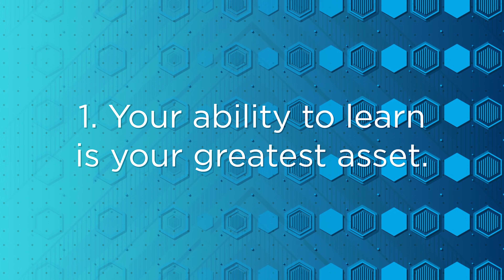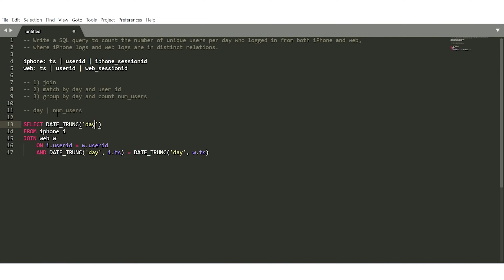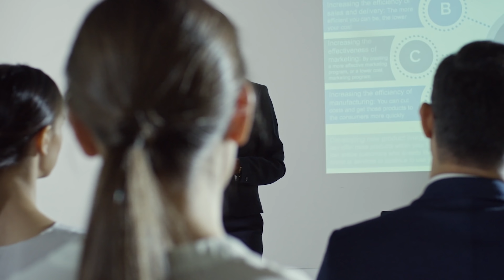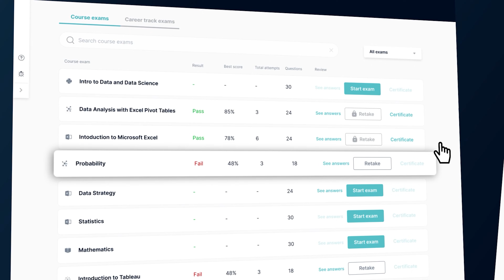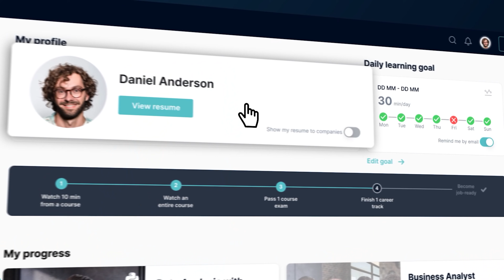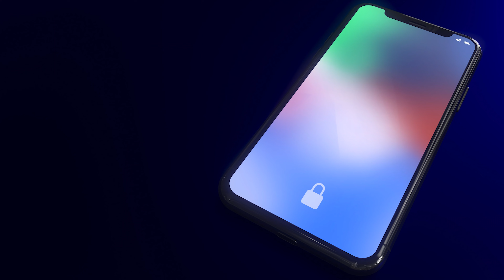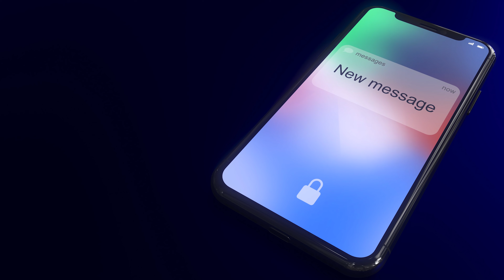What it’s like being a data scientist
Hi friends, this video is a bit of a reflection on my year (and 4 months?) as a FAANG data scientist. I talk about my experience, what I wish I had known, and my lessons learned (a lot of lessons learned).

A portion of this video is sponsored by 365 Data Science who is giving away a free month of access to all their content, exams, and resume builder in celebration of their new website! Join a full month of free learning, starting Oct.18th until Nov.18th. No credit card required :) You can check out 365 Data Science at *

⏰Timestamps

00:00 intro
00:53 ability to learn fast
06:01 uncertainty (probably)
08:04 ambiguity
10:00 research & planning (pls)
11:29 burnout